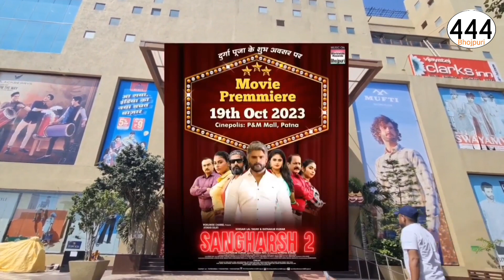खेसारी लाल यादव पटना पहुंच चुके हैं संघर्ष 2 देखना के लिए प्रीमियम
khesarilalyadav video khesarilal khesari khesarilalyadav khesarilalyadav power bank account number